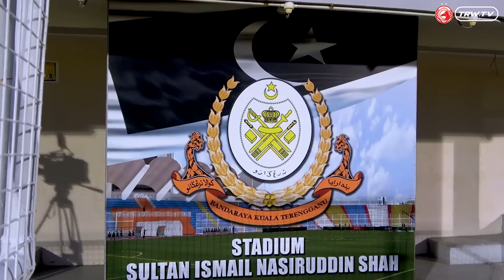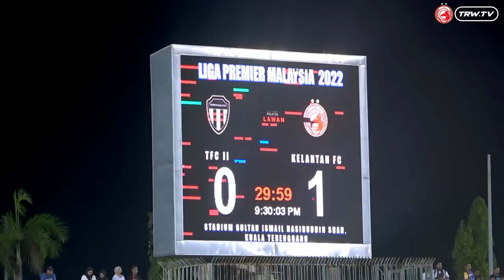INSIDE GAME | TERENGGANU FC II FC vs TRW KELANTAN FC | LIGA PREMIER MALAYSIA | MATCH 7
ULASAN PERLAWANAN | TERENGGANU FC II VS KELANTAN FC

Kuala Terengganu : Saingan Liga Premier musim 2022 bersambung semula untuk perlawanan ketujuh selepas berehat bagi menyambut hari raya Aidilfitri. Hujan lebat membasahi Kuala Terengganu 5 minit sebelum sepak mula.

Awal minit permainan bermula agak seimbang. Kedua-dua pasukan masih mencari rentak dalam keadaan padang yang basah.

Beberapa percubaan daripada pasukan lawan namun tidak menemui sasaran. Pasukan TRW Kelantan pula masih belum ada percubaan berbahaya ke arah kubu lawan.

20 minit perlawanan berlangsung, pasukan TRW Kelantan FC mula mendapat rentak permainan dan mengawal perlawanan di bahagian tengah padang.

Masuk minit ke-30, gol pertama perlawanan muncul hasil jaringan Nurshamil Abd Ghani menerusi hantaran silang Natanel Siringgo Ringgo.

Sejurus selepas gol pertama, pasukan TRW Kelantan FC giat mengasak ke kubu pasukan Terengganu FC II menerusi kelincahan pemain sayap kiri dan kanan. Beberapa percubaan juga hampir menghasilkan gol seterusnya.

Terengganu FC II kian derita apabila terpaksa bermain dengan 10 orang pemain setelah pemain pertahanan mereka dilayangkan kad merah pada minit ke-37 perlawanan.

Pasukan TRW Kelantan FC terus mendominasi perlawanan hingga tamat separuh masa pertama.

Separuh masa kedua bermula dengan asakan bertali arus daripada kedua-dua pasukan. Permainan berintensiti tinggi ditonjolkan oleh kedua-dua pasukan untuk mencari gol seterusnya.

Pada minit ke-57, pasukan TRW Kelantan FC mendapat peluang keemasan untuk menambah jaringan menerusi Farhan Roslan namun ketenangan  Syed Muhammad Nasrulhaq, penjaga gol pasukan Terengganu FC II menafikan peluang itu.

Perlawanan kembali sengit apabila kedua-dua pasukan mula mengasak ke kubu masing-masing. Beberapa percubaan juga hampir menghasilkan jaringan.

Pada minit ke-81, pasukan Terengganu FC II hampir menembusi gawang pasukan TRW Kelantan FC menerusi satu ‘tap-in’ namun ditampan kemas oleh penjaga gol TRW Kelantan FC, Nik Mohd Amin.

Pada babak terakhir perlawanan, pasukan Terengganu FC II bertubi-tubi mengasak kubu pasukan TRW Kelantan FC untuk mencari jaringan penyamaan namun tiupan wisel penamat mematahkan harapan mereka. Tamat perlawanan dengan kemenangan tipis kepada pasukan TRW Kelantan FC.

About the official TRW TV YouTube channel:

Here you will find all the latest videos from TRW Kelantan FC, including League goals, highlights, behind-the-scenes footage, training and much more.